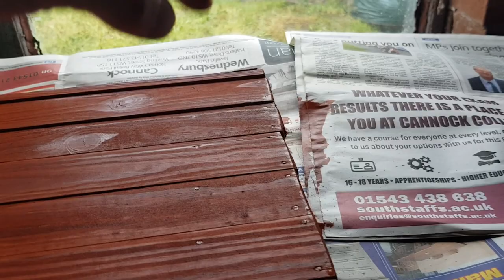Jon's Weekly Vlog 48 Handy Man Jon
On this weeks LOOOOOONG Vlog, I was on holiday and I wanted to capture as much as I could. I was armed with a to do list, determination and a few days of good weather. Being honest I shocked myself with everything I achieved and also captured too.

Here are the links to Sky 22 & 24.